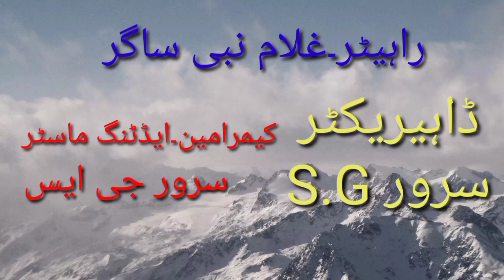girane shap(balochi short kaufnak film)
Malir g.s academy ke janib se pesh hai
(balochi short kaufnak film) GIRANE SHAP